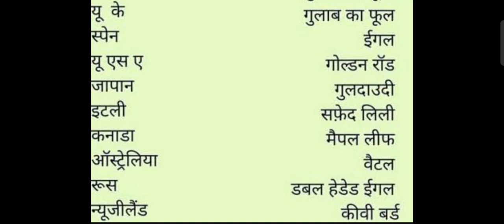प्रमुख देशों के राष्ट्रीय चिन्ह/ important GK